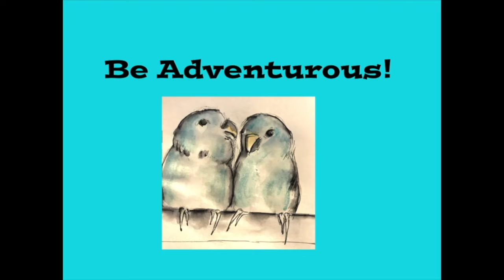mycreativeyear August 2018 Week 1